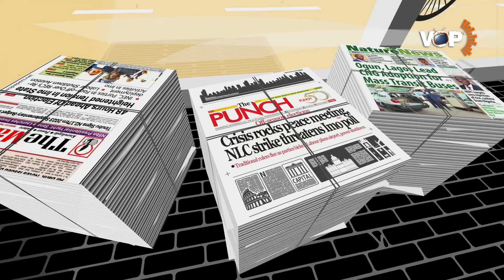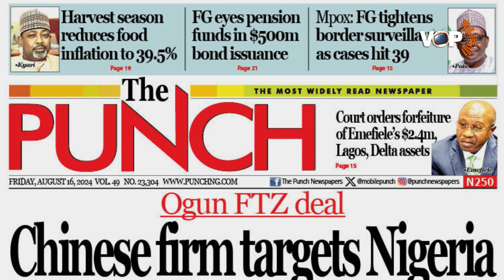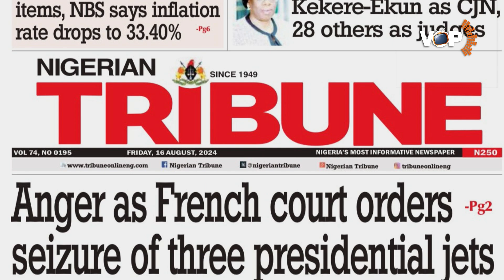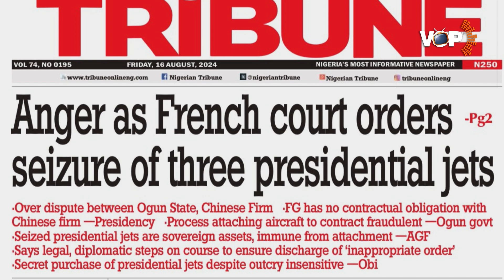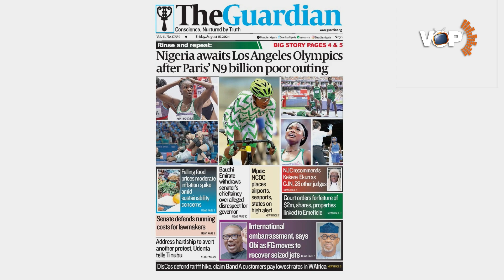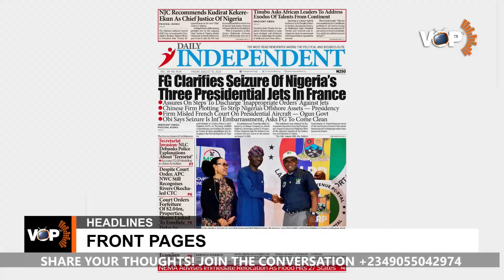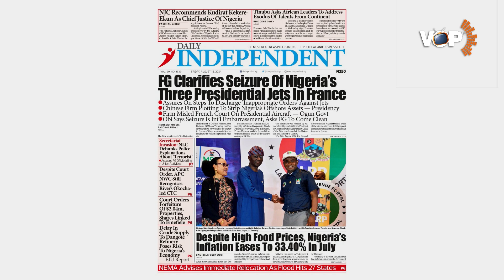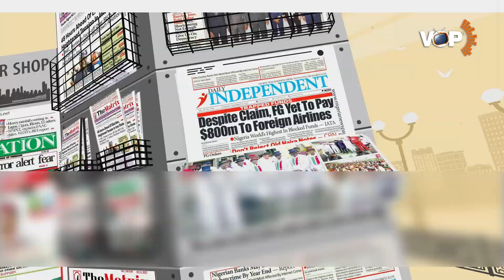FRONT PAGE ANALYSIS 16TH AUGUST